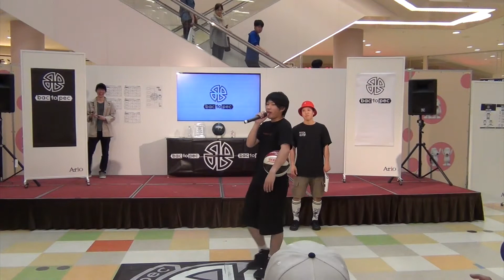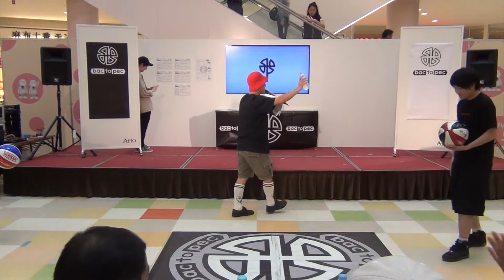bac to pec 2017 北海道 #12 E2 yu-saku vs YJ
24.September.2017
Freestyle Basketball Battle
bac to pec 2017 北海道
アリオ札幌
(Sapporo, Japan)